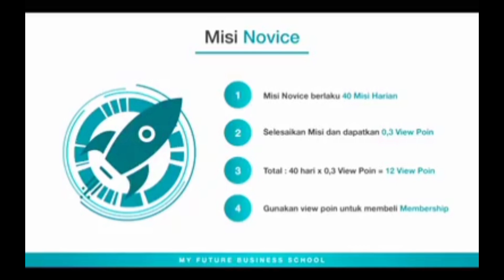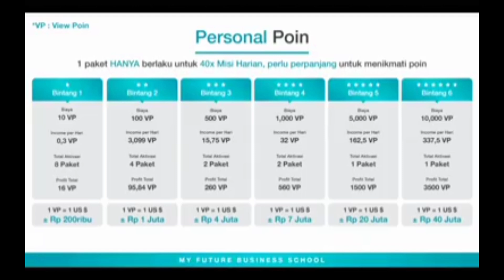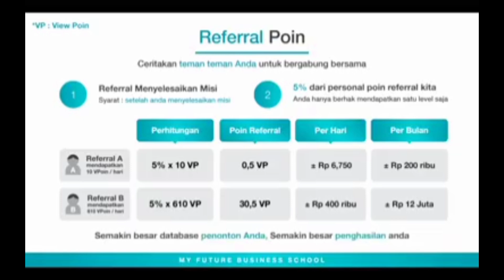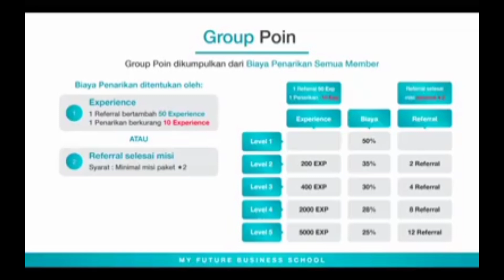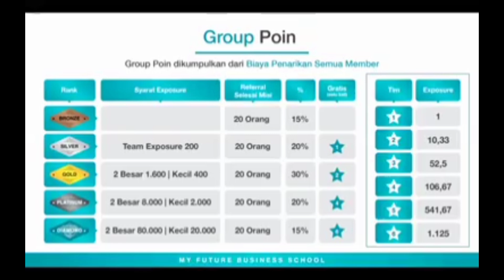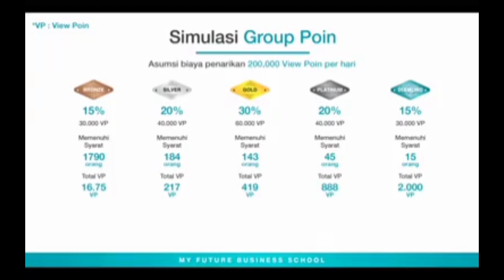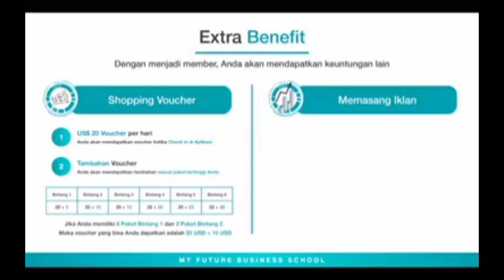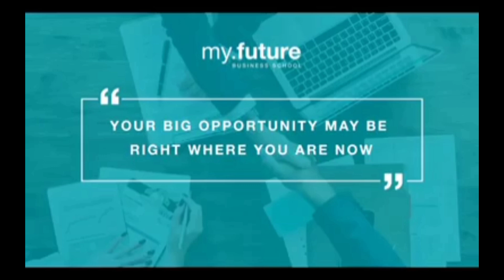Nonton Billy Syahputra engga punya kwota kan ada Vtube solusi nya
jika tidak mencoba gimana cara membuktikan nya. semua ada proses
tidak pernah salah untuk selalu di perjuang ka seperti cinta nya Billy Syahputra dan Amanda Manopo saling percaya hingga terjalin hubungan yang sehat dan bahagia pada akhir nya amiin